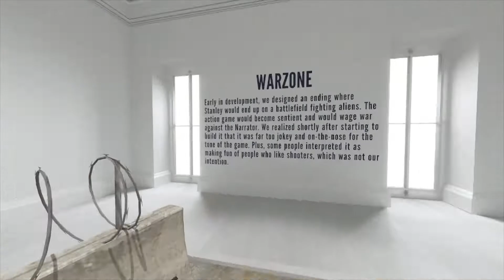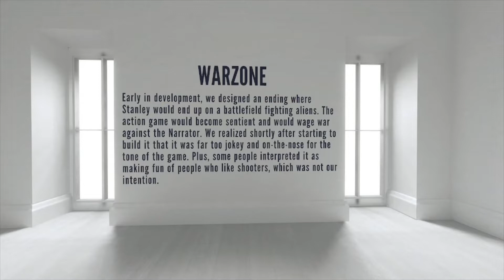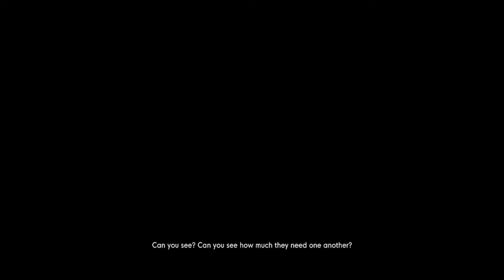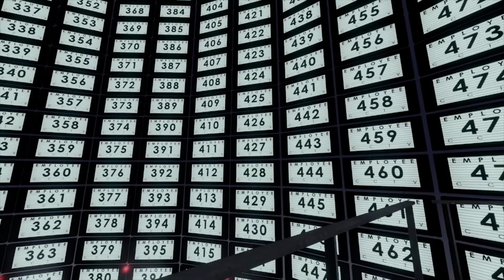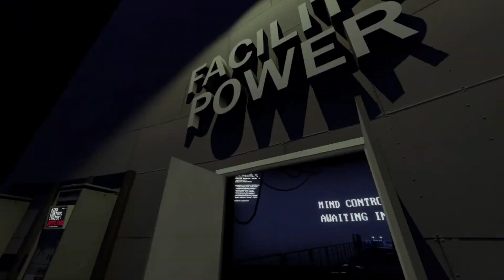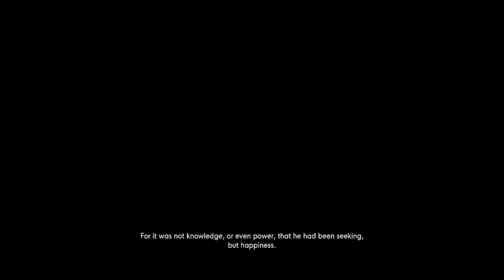Happy ending!?! Stanley win! | The Stanley Parable: Ultra Deluxe #2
We are taking over as Stanley on a mission for funnies/whatever else happens.
Join the community to chill and chat. Also can recommend and be kept up on all the news.